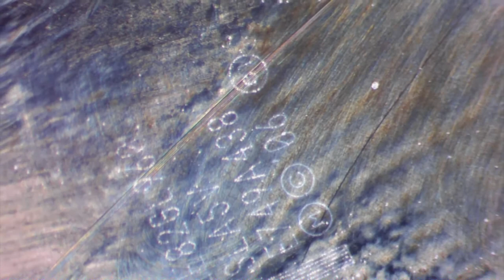SZM7045-STL2 Mikroskop stereoskopowy do elektroniki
Przepraszam za jakość dźwięku, kupiłem w promocji kamerkę żeby ładnie nagrać a okazało się że beznadziejnie nagrywa dźwięk, a wcale nie była z tych najtańszych.
Dodałem ci napisy bo sam czasem nie rozumiałem co mówiłem. Kupiłem sobie mikroskop stereoskopowy, pokażę co jest w pudełku oraz jak go składam.

 Miałem trochę problem z uchwytem głowicy więc jak będzie nudne to przewin do 33 minuty.

Mój mikroskop stereoskopowy do elektroniki to model SZM7045-STL2, jest to mikroskop który można wyszukać pod nazwą eakins, amscope, amszoom. Jest idealny do naprawy laptopa. Lutowanie podzespołów elektronicznych pod mikroskopem stało się przyjemnością.

Daj łapkę w górę, subskrypcje i dzwoneczka :)

Sprzęt jaki posiadam:
Stacja lutownicza Yihua 937D+
Hot-air Yihua 858D
Zasilacz laboratoryjny Yihua 305D
Multimetr FS707 FORSCHER
Mikroskop stereoskopowy SZM7045-STL2
Topnik AMTECH NC-559-ASM-UV czasem Kalafonia
Spoiwo Lutownicze Cynel Sn60Pb40
Czyszczenie elektroniki - alkohol izopropylowy 99,9%
Podgrzewacz kwarcowy PUHUI T8280
Kamera XBLITZ MOVE 4K PLUS